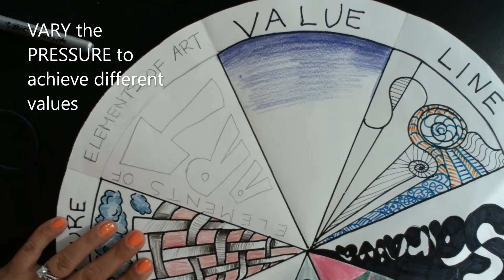VALUE ELEMENTS demo video 6th gr